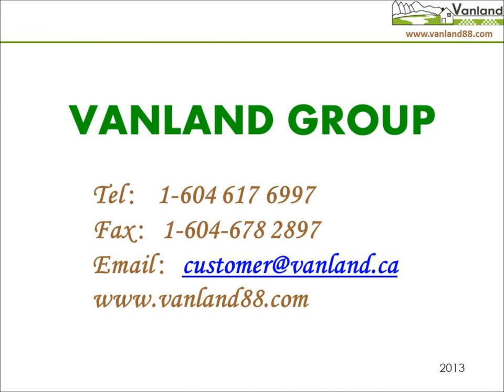Vancouver East Pizza Shop on Fraser St for Sale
Vancouver East Pizza Restaurant on busy Fraser St- $77000

A profitable Pizza Restaurant for sale, low rent $990, good business, middle school nearby. Many take-out orders, open 11:00am-1:00pm, 4:00-10:00pm. Showing by appointment only.